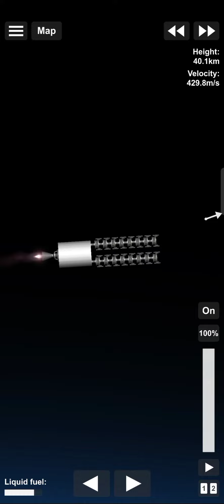SFS Fail mission | startlink satellite launch failure